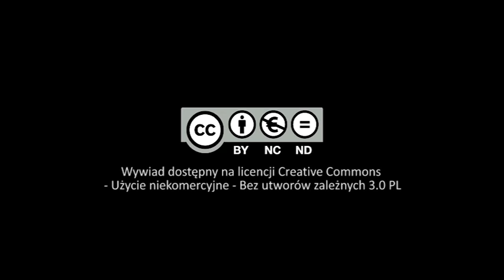Prof. Henryk Samsonowicz o Janie Pawle II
Henryk Samsonowicz - (ur. 1930 r.) - historyk, mediewista, profesor nauk humanistycznych (1969), w latach 1980–1982 rektor Uniwersytetu Warszawskiego, w latach 1989–1991 minister edukacji narodowej w rządzie Tadeusza Mazowieckiego; kawaler Orderu Orła Białego (2010).
Brał udział w sesji naukowej z udziałem kardynała Wojtyły oraz spotkał się z Janem Pawłem II w Watykanie.